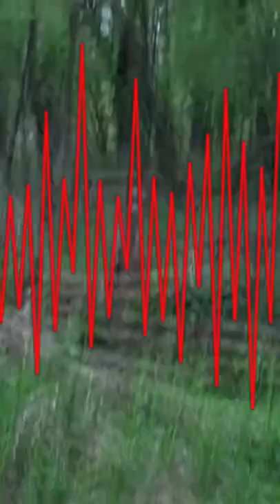BIGFOOT’S Savage Snarl - CAUGHT ON CAMERA! | The Proof Is Out There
While hunting for mushrooms, a local horticulturist is spooked by what is believed to be Bigfoot growling, in this clip from The Proof Is Out There.